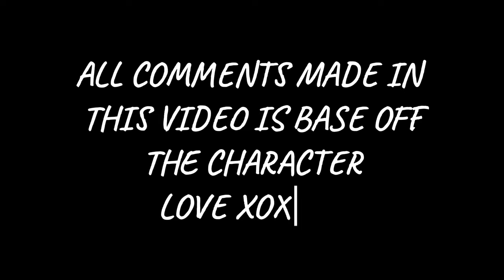First time watching Catherine Tate - Gay Son Clip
First time watching Catherine Tate - Gay Son Clip REACTION

 Today we did a FIRST TIME REACTION TO CATHERINE TATE GAY SON and it was sooo hilarious 😂

Appreciation To My Amazing Patrons 🤍❤️
1. Pa Magnolia
2. Mark Edwards
3. SiWo